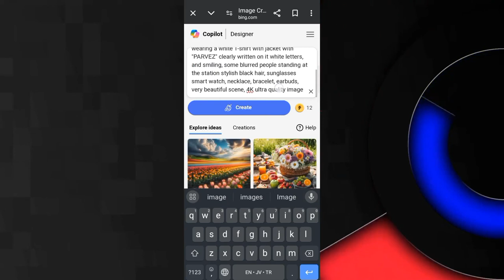Best Ai Tren Couple image Add Your name 📛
ai creator,

ai pics,
super bike ai image